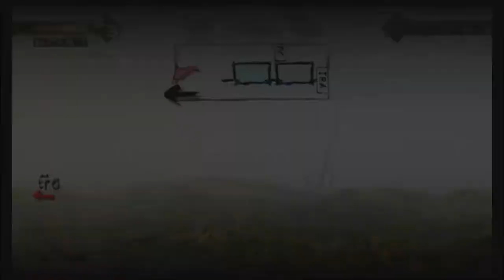Muramasa Rebirth EP14 - Temple in the Mountains